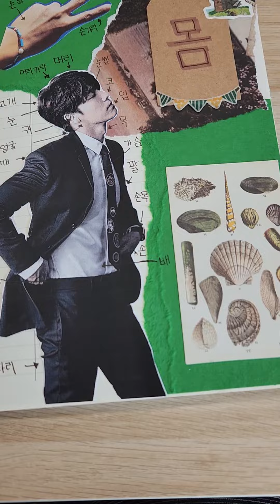Some of my favorite spreads.